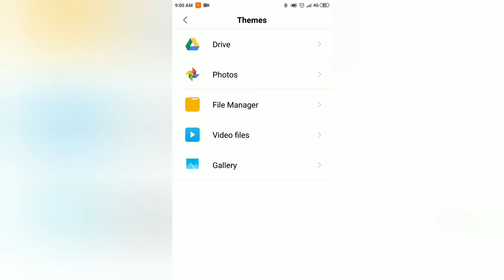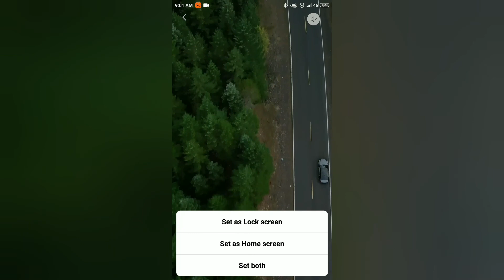How To Apply Live Wallpaper 🖼 Without Installing Any App On | Redmi, Xiaomi & Poco Smartphones 📱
🙋Hello friends welcome to KVA ADVISE.🙋

🙏Thanks Friends For Your Previous Response🙏